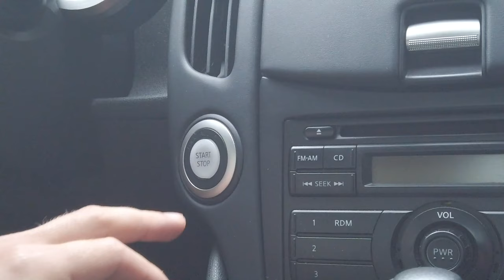My Full Day of Eating in Lean Bulking | Chest & Back Training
In this video I show what I eat in one specific day. I tend to eat the same amount of calories each and every day, hovering around 2.25k-3k calories. I am currently in a state of lean bulking, which I explain into further depth in this video. I am able to pack on size while still staying relatively lean and functional.

Hope you have taken something from the video that will help you!